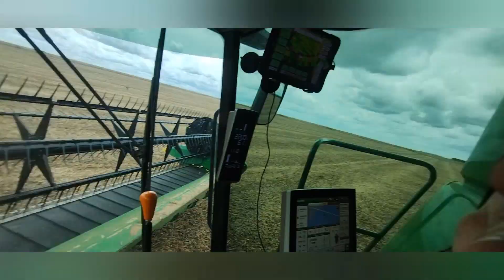colhemos um pouco hoje, e estragou a outra plataforma 02/02/2024